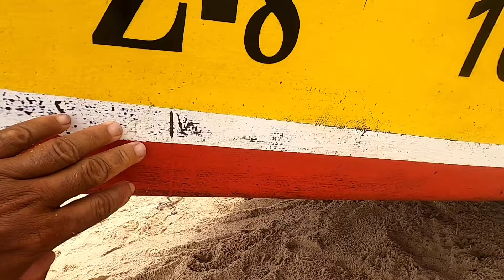ESTAMOS PRONTOS PARA MAIS UMA VIAGEM EM ALTO MAR.